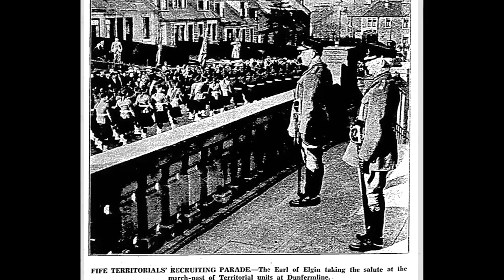Fife Territorials In The Forth Air Raid | Ruadhán Scrivener-Anderson | DEFEND FIFE 2021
Created for Defend Fife 2021 Online WW2 History Festival

Defend Fife 2021 is partly funded by Event Scotland and the Polish Consulate Edinburgh.